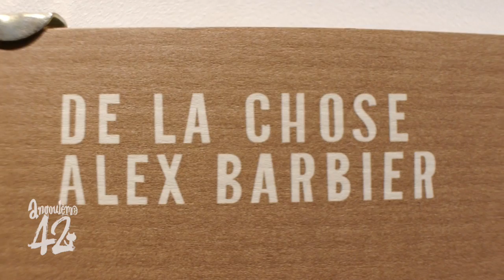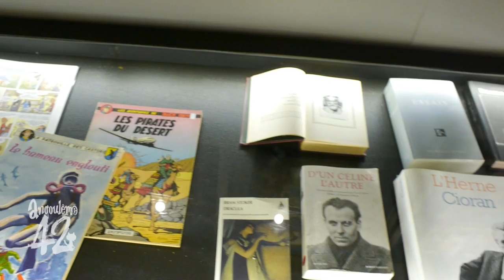FIBD 42 : EXPOSITION ALEX BARBIER